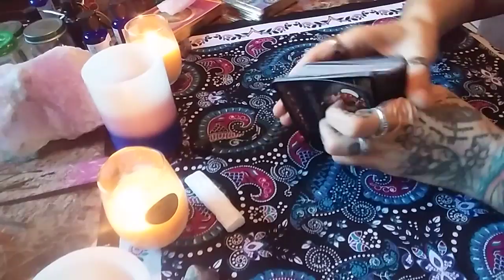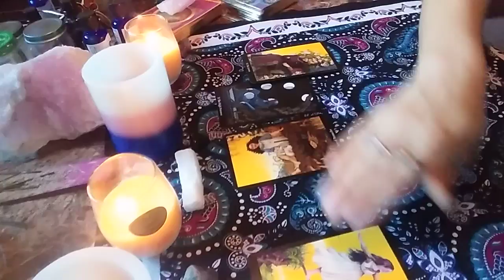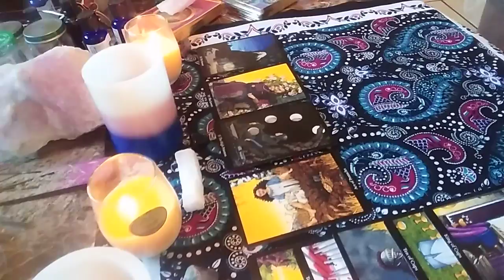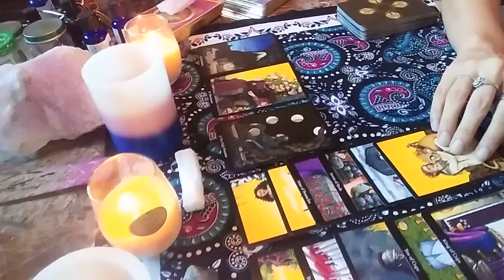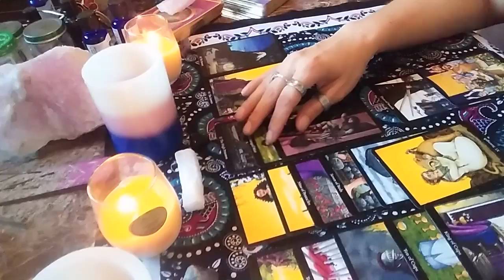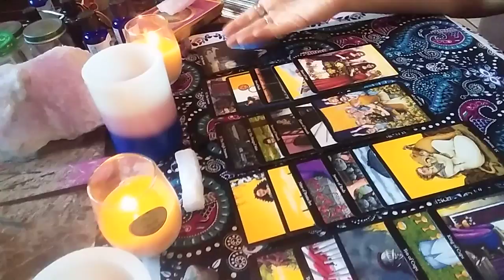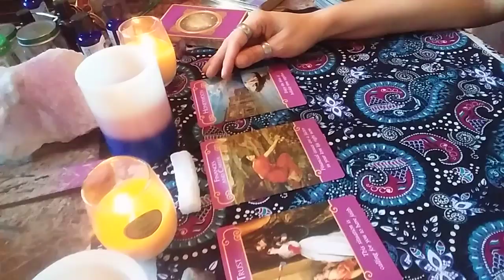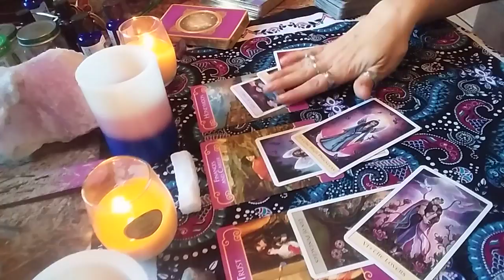Leo October 2017 Intuitive Love Reading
Leo Sun/ Moon/Rising sign energy. GENERAL Intuitive tarot reading for October.